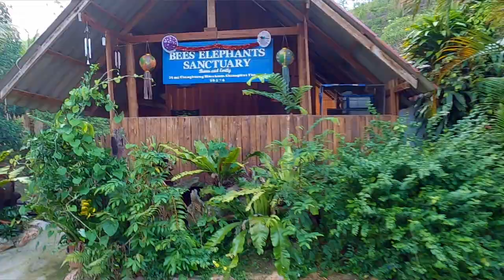Ethical Elephant Sanctuaries in Chiang Mai: EPISODE 1 - BEES Elephant Sanctuary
We visited BEES Elephant Sanctuary as it was listed on the World Animal Protection website as one of only four truly ethical elephant sanctuaries in Chiang Mai, Thailand.

There is no riding, no touching and no feeding here – this is the best way to experience the elephants because they are living their full and natural life without being pestered by tourists all day!

Our day trip was so fun – we hiked along the river following the elephants’ lead, and learnt about the elephant tourism industry and how keeping a hands-off policy is so much better for the animals.

Make sure that you check out the other four videos in this series about ethical elephant sanctuaries in Chiang Mai – we visited the four supported by World Animal Protection, and they are doing some incredible work to protect the lives of Thailand’s elephants.

Music Attribution:
Track: We Had Everything

00:00 - Start
00:19 - Introduction
01:02 - Breakfast
01:16 - Elephants In Enclosures
02:07 - On Our Way To See The Elephants
02:58 - What Makes A Sanctuary Ethical?
05:31 - First Elephant Encounter
06:17 - Second Elephant Encounter
06:41 - Kev & Jades Competition
08:26 - Change Of Shoes
10:20 - Kev's Accident
10:47 - The Bat Cave
12:00 - Elephants Eating
12:20 - Blowing Bubbles With Leaves
12:47 - Information About BEES
14:39 - The River
15:05 - Getting In The River
15:49 - Elephants Getting Into The River
16:50 - Packages At BEES
18:39 - Cutting Down Trees For The Elephants
19:14 - Back At Base - Outro